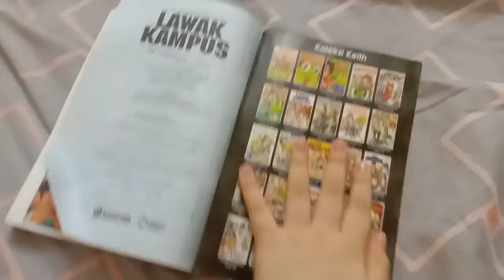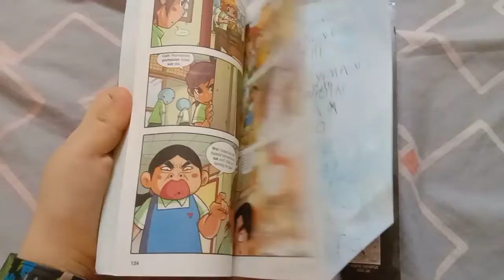Lawak Kampus Connection Review/Endless Learning Academy